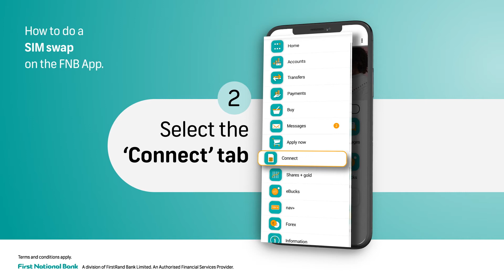How to do a sim swap on the FNB App.